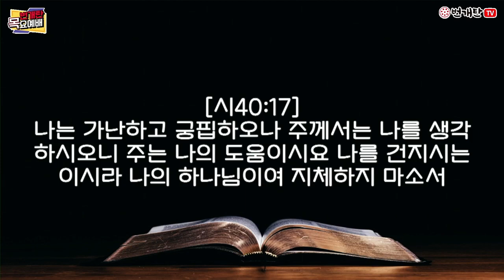번개탄TV 목요예배말씀 26회 임우현목사 "호랑이굴에 가도 정신만 바짝 차리면 된다"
시편 40편1-2절
"호랑이굴에 가도 정신만 바짝 차리면 된다"
라는 말씀으로 임우현 목사님께서 전해주십니다

☆번개탄TV 본방송
   매주 화,목 낮12시-저녁9시
           수 낮12시-5시, 밤10시-12시☆

후원계좌: 기업은행 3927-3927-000 예금주:라디오번개탄